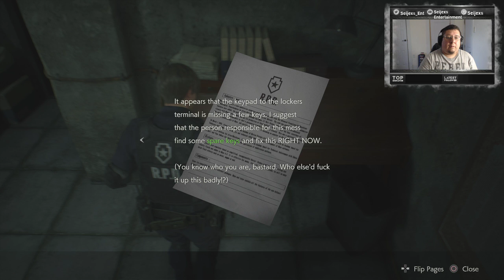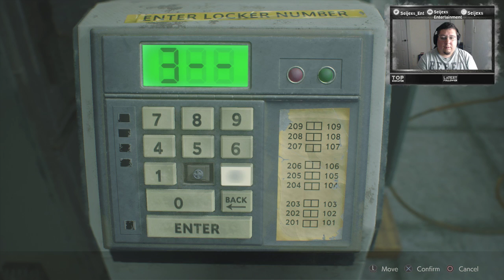Resident Evil 2 Ep. 1 First Day on the Job! 3 Medallions!